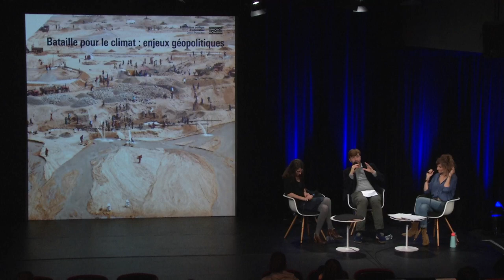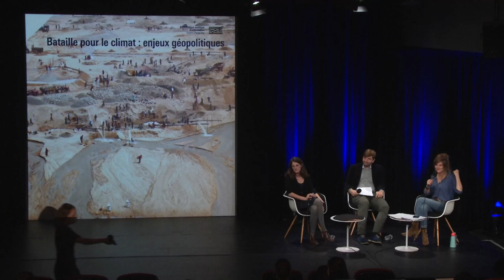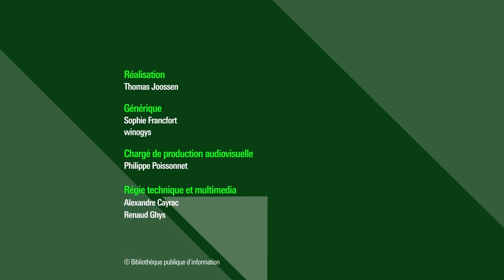Bataille pour le climat : enjeux géopolitiques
Le réchauffement climatique impose une réorientation complète de l’économie mondiale et des mutations profondes dans l’organisation des sociétés. Pour l’Europe, cette transition permettra, à terme, de s’extraire de la dépendance aux importations d’énergies fossiles, mais la course vers la neutralité climatique nourrit aussi de nouvelles formes de rivalités entre grandes puissances. Quels sont les enjeux stratégiques autour du contrôle des technologies bas-carbone ? L’accès aux minerais et métaux est-il la clé de la souveraineté énergétique de demain ? Les tentatives d’alignement entre agendas commercial et climatique risquent-elles d’attiser les tensions internationales ?